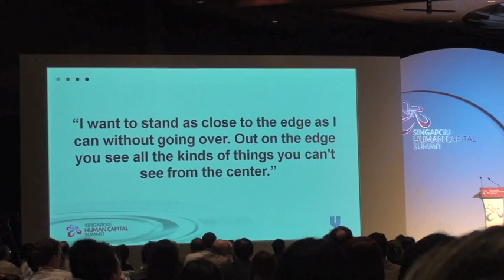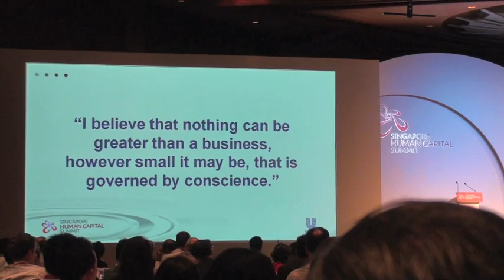Singapore HC Summit 2009 - Harish Manwani, Unilever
Singapore Human Capital Summit 2009

"How to cultivate innovation in an Enterprise?"
by Harish Manwani
President Asia, Africa, Eastern & Central Europe
Unilever

- "Stay Hungry & Stay Foolish" as quoted by Steve Jobs & then executing it in a practical way is Harish's secret.
media coverage by People Trends Magazine